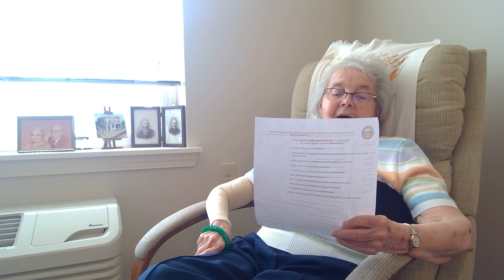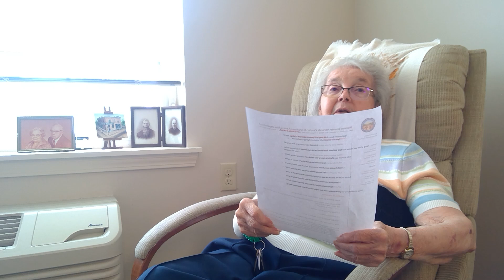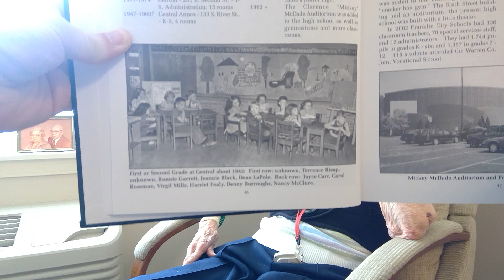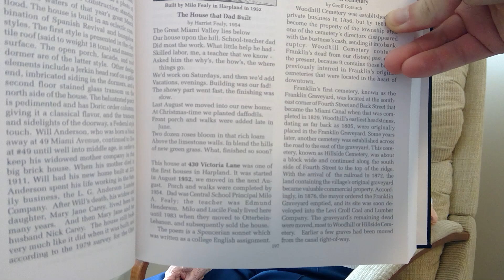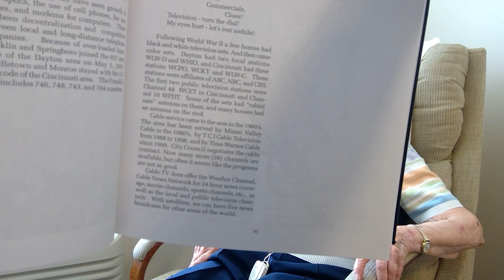Harriet Foley, Notable Citizen, Retired Teacher, Librarian, Author, and Genealogist -August 15, 2024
In today's oral history, we have Carlisle and Franklin’s own Harriet Foley. Harriet worked as an elementary and secondary school teacher for the local public school. After six years she obtained her MLS (Master of Library Science) Degree and became the district school librarian. After retirement Harriet wasn't idle, she wrote and edited historical and genealogical books on Franklin, Carlisle history. Harriet helped start numerous local genealogical societies and often served as treasurer, editor, or president. Harriet is proud of her family history and attends large family reunions where she records family marriages, births, and deaths. During the discussion, Harriet talks about her early life, career, and retirement, and reads a passage of poetry from one of her books.

The books discussed are…  Eva Louise Polley’s “African American Life in Franklin Ohio”. Harriet Foley’s (Editor) “The History of Franklin in the Great Miami Valley”. Carlisle Citizens and Harriet Foley’s (Authors) “Carlisle: The Jersey settlement in Ohio, 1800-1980”

The content of oral history interviews is personal, first-hand, and interpretive by its nature, as they rely on the reminiscences, views, and opinions of individuals. Interviews shall not be assumed as statements of fact or opinion endorsed by the Warren County Records Center and Archives.